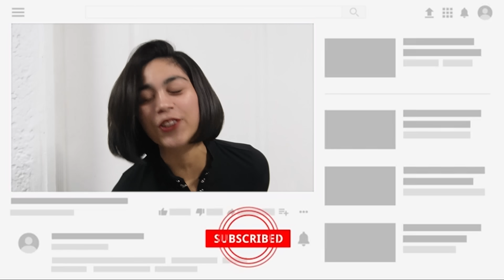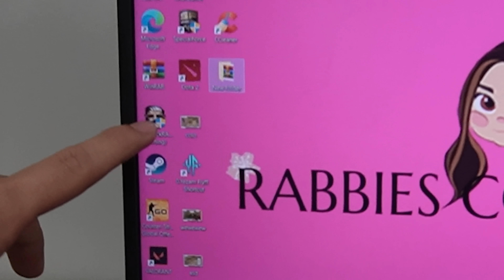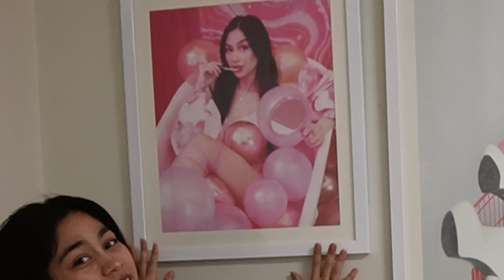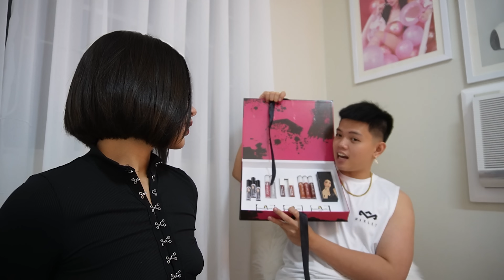NEW OFFICE TOUR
FOLLOW NYO NA DIN AKO SA AKING SOCIAL MEDIA ACCOUNT